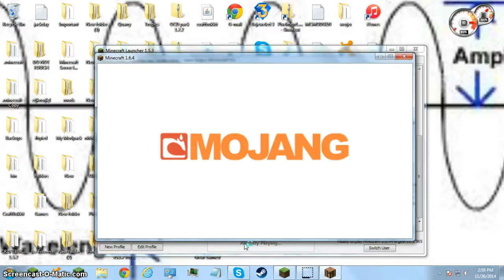Dinos Episode #2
sorry for the cutoff?!?